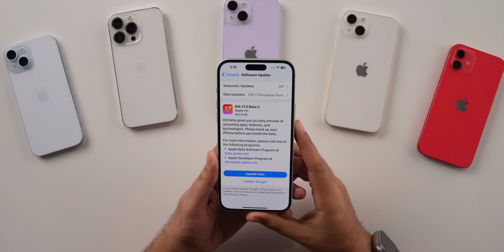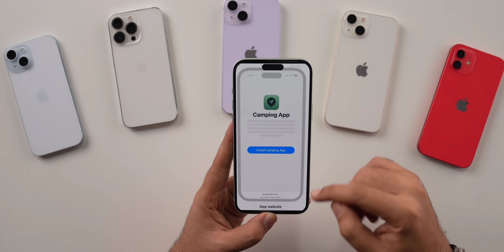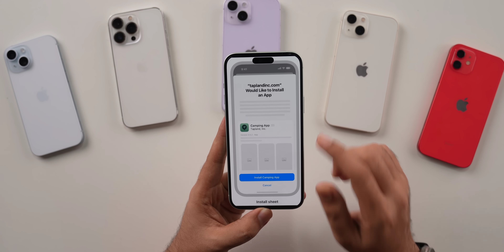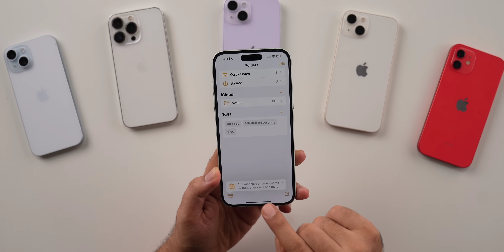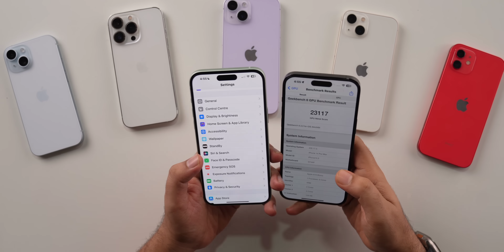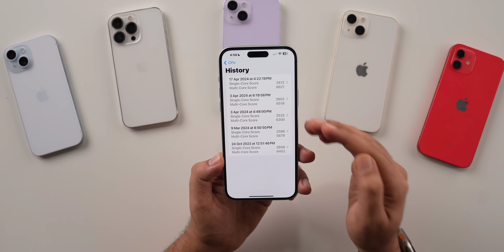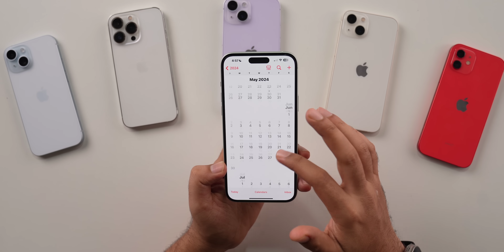iOS 17.5 beta 2 Released | What’s New?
My Recommendations

00:00 - Intro
00:22 - update size, modem update
01:12 - What’s New?
04:01 - release notes & bugs
04:34 - storage & network
04:56 - Battery
05:22 - performance & benchmarks
05:57 - iOS 17.5 beta 3 release date
06:23 - Should you update to iOS 17.5 beta 2?
06:37 - Outro